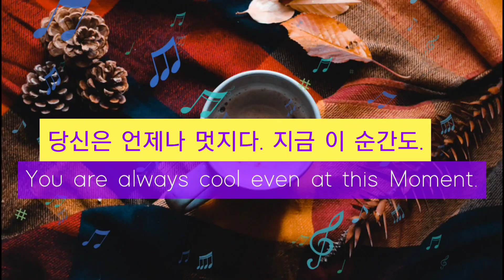쇼스타코비치 교향곡 2번 | 키릴 콘드라신 | Shostakovich Symphony No2 | 베스트 클래식 감상 🎶 | Change mood | 체인지 무드